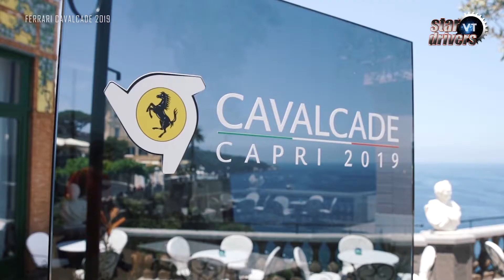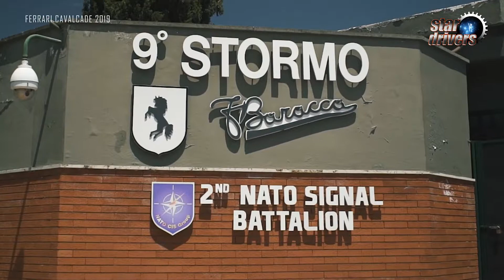Ferrari Cavalcade 2019 - Stardrivers TV